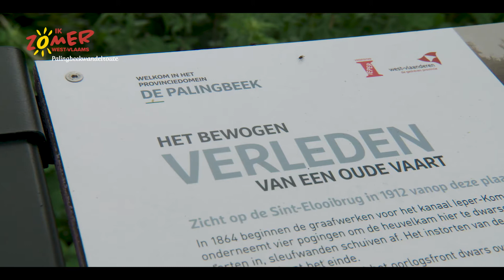Ik zomer West-Vlaams - Palingbeekwandelroute